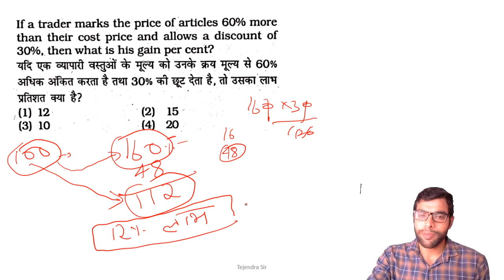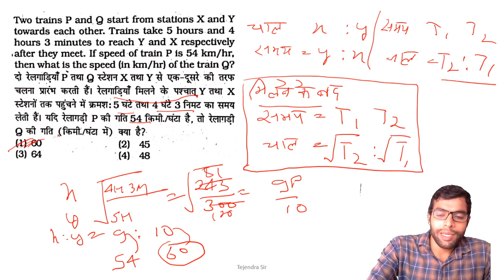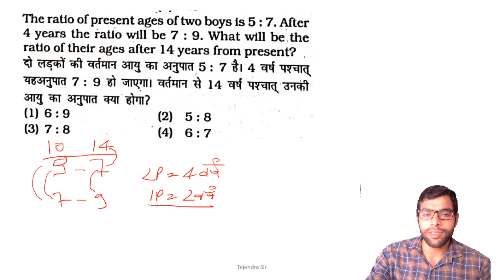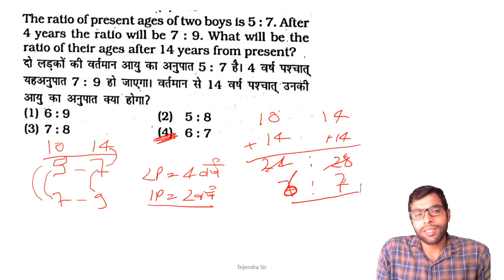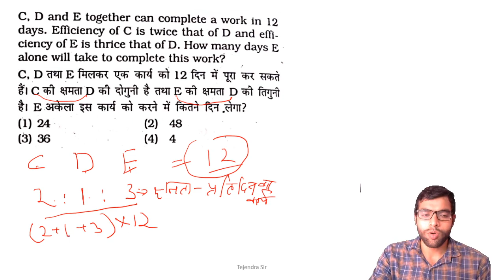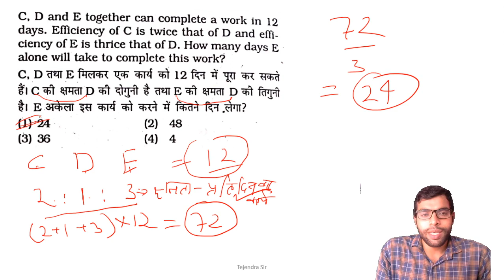Practice Set -10 | SUPER-TET 2021 | Mathematics Practice Set for UP-TET / Math for Reet | Adhayan